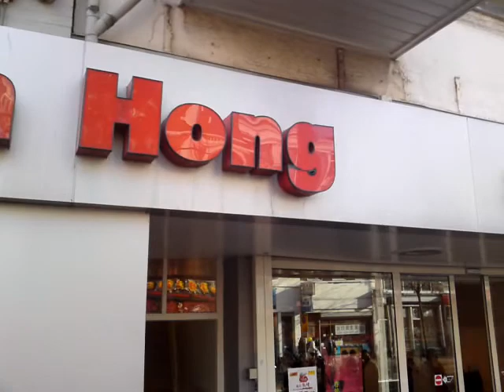03022011352.MP4.Chinees Nieuwjaar.Rotterdam.Kruiskade.henktonoomnlcfactor(c).2011.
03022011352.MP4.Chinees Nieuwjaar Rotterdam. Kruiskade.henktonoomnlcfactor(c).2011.